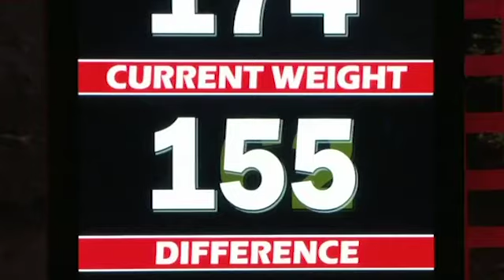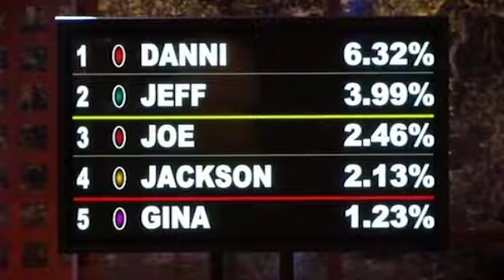The Biggest Loser || Danni Weighs In Before Finale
With red and yellow lines to face, Danni is last up to the scale in the final weigh-in before finale. Find out who will be moving on and who will face automatic elimination in this Season 14 clip.

To make Biggest Loser a part of your life, check out BiggestLoserResorts.com.